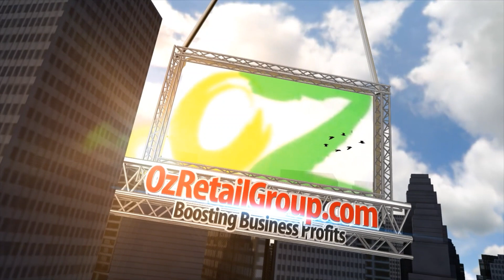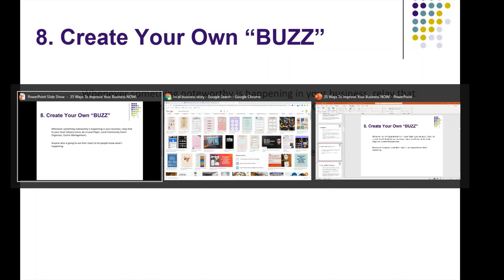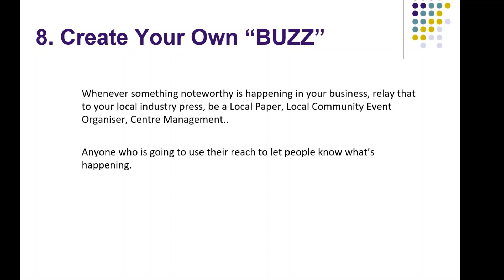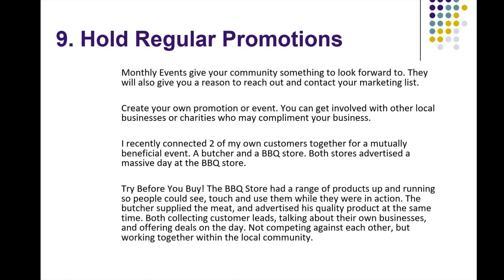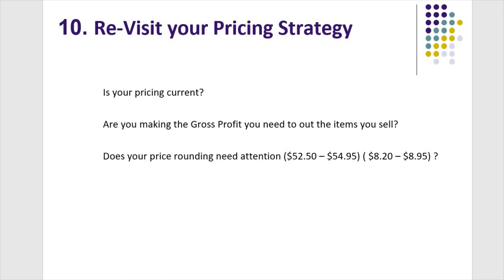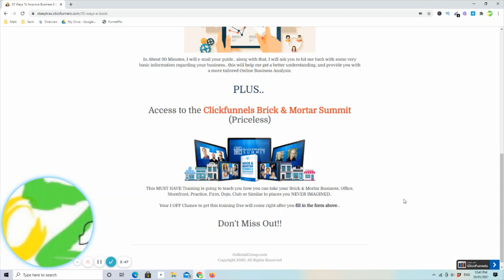35 Ways To Improve Your Retail business Now - #8 - #10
Welcome to the 35 Ways To Improve Your Business Now Video Training

This is #8 #9 and #10 in the 35 part series

In this series we will dive into your business, and present ways to improve Sales, Training, Customer Service and more.

Retail is Hard these days. Customers buying online contribute to falling sales and falling profits in any store... UNLESS you know how to grab them..  Reaching out to the world Beyond your four walls is key to your business success. Not doing so spells disaster for any small business.
Optimize your business to the Online and Offline world around you via Social Media specifically tailored to the Retail Industry!

Join and complete ALL modules of the 35 Ways To Improve Your Business Now Course.

All resources and downloads are available in your Members Area!

- Get Your FREE Online & Social Media Analysis
- Social Media Marketing / Digital Marketing
- Online Training - Building Your Business Marketing List

Hit me up if you need a hand with anything Retail Related!

All resources mentioned in this series are available when you

A note from Matty...

The Oz Retail Group tailor our Retail Consulting services to your industry and location, and will introduce a Social Media & Advertising
solution to meet your needs. We have extensive experience in Store Operations, Social Media Marketing, Paid Advertising, SEO and Graphic & Web Design.

Along with this, We also Offer...

VM – Visual Merchandising ideas and Implimentation
Web Design, Creation & Hosting
​Graphic Design
Social Media Creation & Management
Facebook Advertising  & Google PPC
Localised Google Advertising
Profit & Loss Analysis
Space to Sales Management – Product Real Estate
Store Operations & Procedure manuals - Create / Update
Security Audit
Workplace Health & Safety Audit

Oz Retail Group doesn’t deal with BIG BOX Retail.  These firms often have their own In-House Marketing, or HUGE budgets.
We only work with Small Business Retail Owner/Managers.
Let us assist you with any issues and help take your business to the Next Level!
Tell us a little about yourself and your store via the form above, and we will send you some information in the way of a simple report identifying key areas of improvement within your retail market.  If you like the ideas, we encourage you to run with a few simple suggestions to see immediate improvement, OR if you want to dive right in, we can tailor an affordable package that will get your business moving!
Whatever KPI’s you measure your business with we advise on how to get the best from your stores.
Don’t Hesitate – Grab Your FREE Business Analysis and we will send you a comprehensive report on how you can improve your business!

To your Business' Success!

Matty